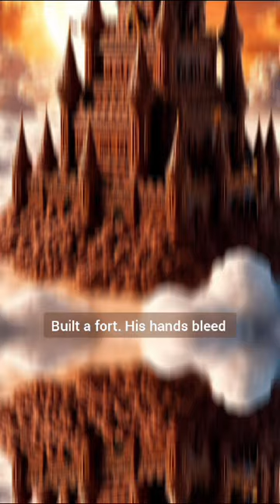Hard work Never Fails